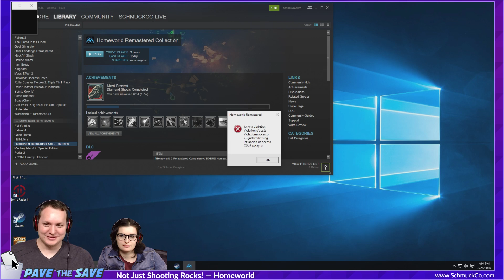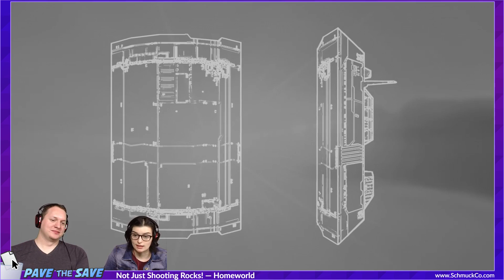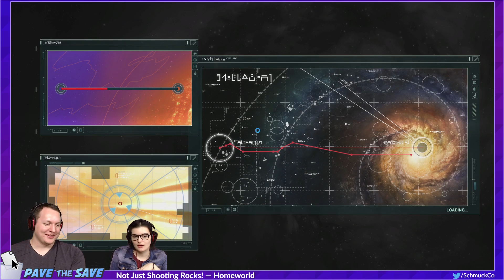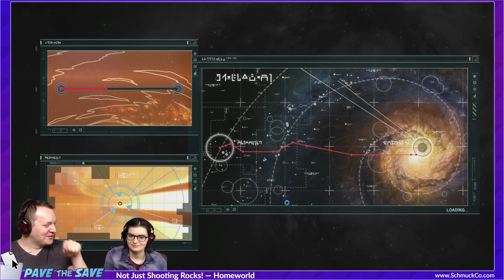Homeworld (Part 2) - Pave the Save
Zach and Gavrielle find warp drives and face off against corvette stealing enemies in Homeworld Remastered Collection.